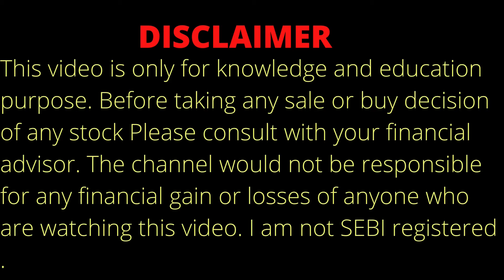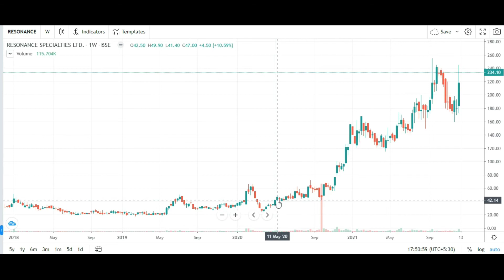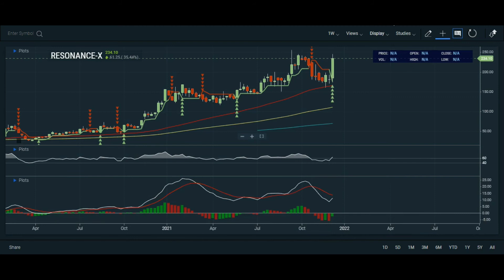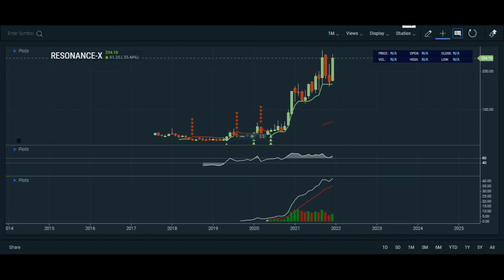RESONANCE SPECIALTIES STOCK ANALYSIS ON 12.12.21 | RESONANCE SPECIALTIES SHARE ANALYSIS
Topic Covered:
RESONANCE SPECIALTIES  Share Latest News
RESONANCE SPECIALTIES  Share Technical Analysis
RESONANCE SPECIALTIES  Share Fundamental Analysis
RESONANCE SPECIALTIES  Share Sale Or Buy or Hold